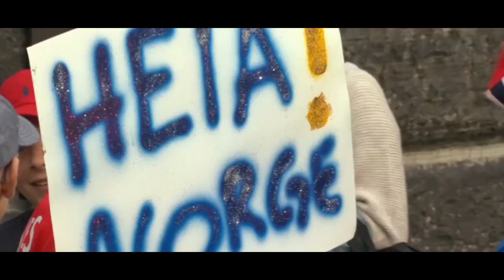BEST OF NORWEGIAN CYCLING 2017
Best of Norwegian cycling 2017 featuring Alexander Kristoff, Edvald Boasson Hagen, Odd Christian Eiking with many more! It has been a successful year